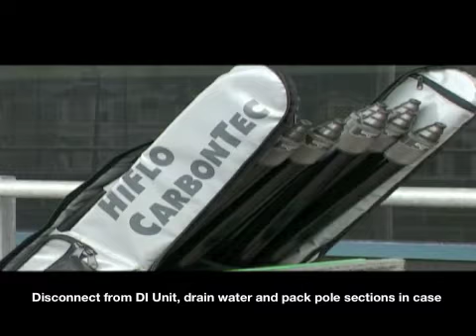HiFlo CarbonTec Operation.mov